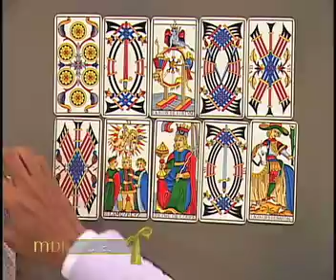Mensajero de Luz - Aries - 16/06/2016